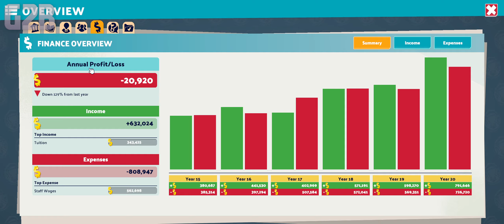Two Point Campus w/ Austin Part 5